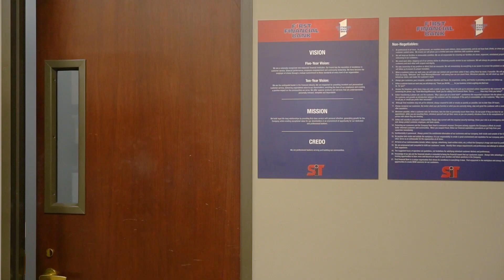Matthew Gonzalez | RM Development Program